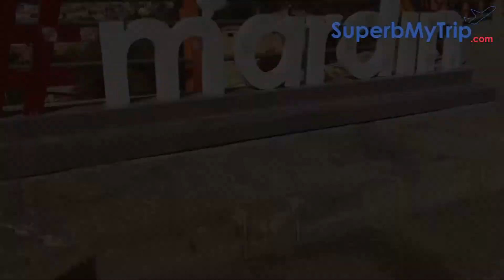Tour of Turkey | Best Places to visit in Turkey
With a rich history, marvelous beaches, and pretty countryside, a visit to Turkey guarantees a charming vacation. Its diverse attractions such as the ancient remains of Ephesus to the extravagance beach resorts along the Aegean Sea will enchant and fascinate even the most worn-out traveler.

World-famous for its history and culture, Istanbul is a major city in Turkey and is blessed with stunning scenery, grand structures, and plenty of aspects. The landscapes of Cappadocia are one of the most famous natural wonders of Turkey and its unique rock structures and hot air balloon rides are with a try. Visit the old Greek City, Ephesus for its Temple of Artemis which was identified as one of the Seven Wonders of the Ancient World.

Another Seven Wonder of the Ancient World, Bodrum was the capital of Caria, the birthplace of Herodotus and has King Mausolous' Tomb. Head to the capital of Turkey's Mardin Province,  Mardin which is known for its ancient history, beautiful architecture, and great weather. Last but not least, tour the southwest region of Turkey on the Mediterranean coast and visit Antalya city known as the gateway of 'Turkish Riviera' in the 1960s. Here can explore the archaeological sites on the Turkish Riviera or Turquoise Coast.